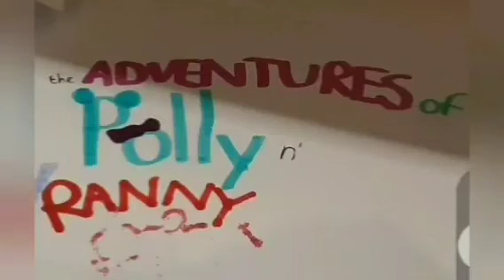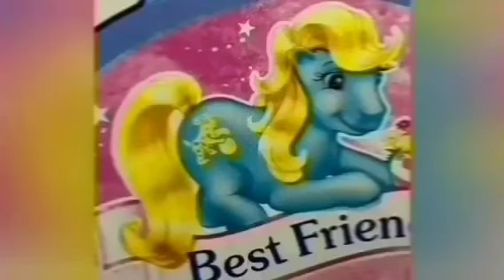The Adventures Of Polly And Ranny Season 3 Episode 12 Never Fear, Donny's Here! (2012)